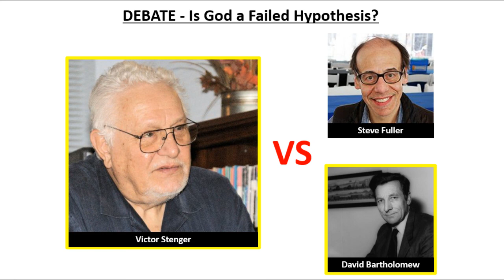Is God a Failed Hypothesis? // Victor Stenger VS Steve Fuller + David Bartholomew